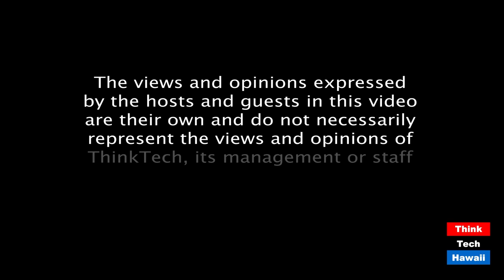Even in Crisis, Trump's Incompetence Continues (Coronaville, What's Next)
He cannot make a plan or hold things together.  The host for this episode is Jay Fidell.  The guests for this episode are Winston Welch, Stephanie Dalton, Tim Apicella and Cynthia Lee Sinclair.

Our panel will discuss Trumps continuing lies, misinformation and failure to send a meaningful message, the disintegration of his relationship with Congress, including even Republican members of Congress, the extraordinary spikes in infections around the country, and particularly in the South and Midwest, the further decline of the economy and the reaction of the media and the public to the growing crisis.